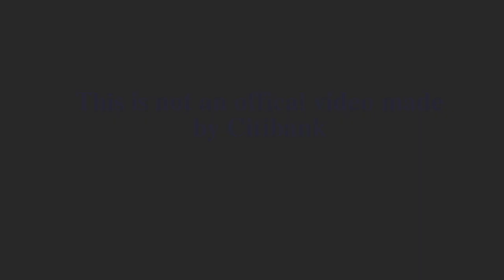Overtime - Citibank video đội Hồng Lan (tập 3)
Tham gia bình chọn thí sinh yêu thích và xem full tập 3 tại